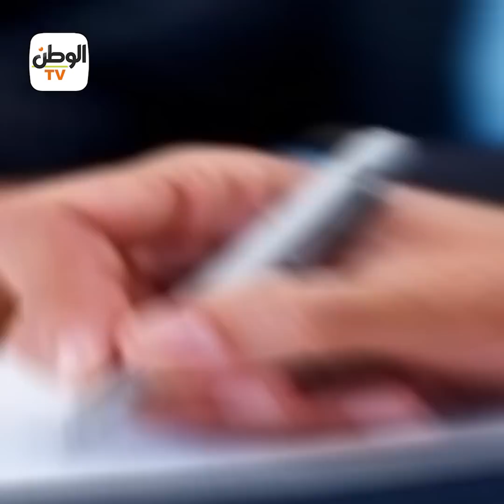«امتحنت ومرجعتش».. اختفاء طالبة بجامعة حلوان وكاميرات المراقبة تفجر مفاجأة